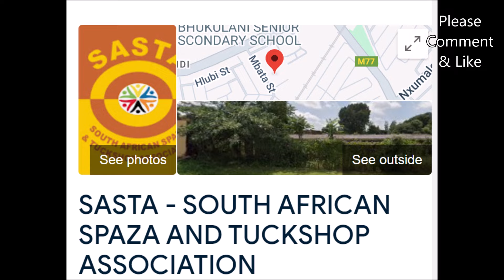Spaza Shops Sell Illicit Drugs In South Africa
Explore the growing controversy surrounding foreign-owned spaza shops in South Africa. Discover how these small stores, often run by immigrants, are implicated in selling illicit cigarettes and drugs, particularly to the youth. Learn about the impact on communities, the response from law enforcement, and the urgent calls for stricter regulations. Join us as we delve into this pressing issue affecting South African townships and rural areas .